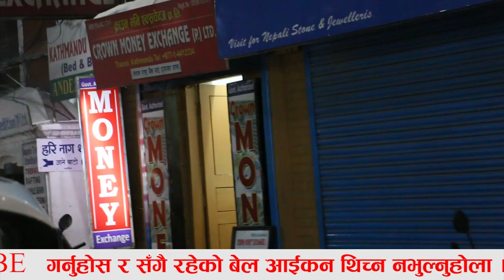ठमेलमा रमझम र यौन वार्गेनिङ Night in Thamel/sex city in nepal